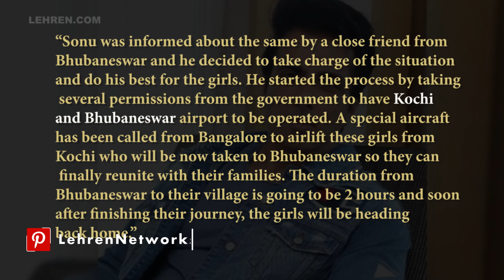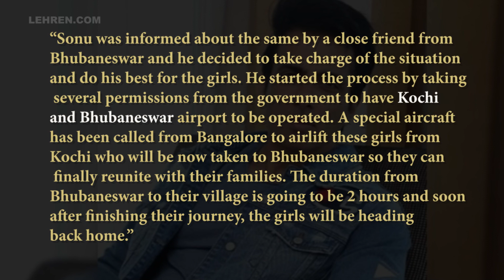Sonu Sood AIRLIFTS 177 Girls Stuck In Kerala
After arranging food and buses for migrant workers, Sonu Sood has rescued stranded girls in Kerala by arranging a special aircraft.